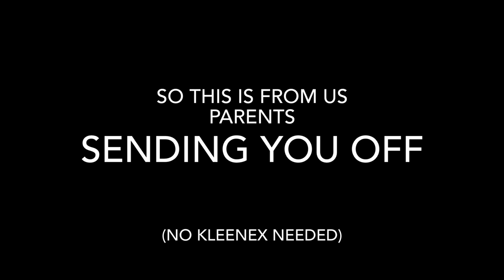Frisco High School - 2023 Tennis Seniors - Farewell